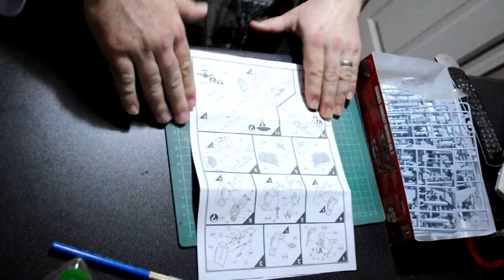How to Paint the Cockpit, and Weathering Seats on the Harrier GR3 1 72 Airfix Model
Welcome Hobby Time, Presented by Conversation shed:

In this video Maly is Building a hawker siddeley harrier gr3

Build along with Maly, Buy the Model

Maly talks more about the model in the video.

Links Below for the standard Equipment Maly Uses:

Side Clippers
Nail Files
Tamiya Extra Thin Glue
Tweezer Set
Hobby Knife
Cutting Mat
Revel Contacta Clear Glue
Pegs, from the misses peg bag 😊